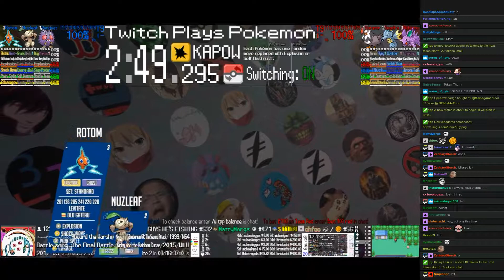Twitch Plays Pokémon Battle Revolution - Matches #81145 and #81146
#81145 [Blue: Venonat (Tinted Lens), Nuzleaf (Special), Rotom (Standard)] vs [Red: Staraptor (Standard), Seadra (Special), Nidorino (Physical)]

9:14 : #81146 [Blue: Magby (Standard), Totodile (Special), Bulbasaur (Special)] vs [Red: Gallade (Physical), Scyther (Special), Walrein (Standard)]